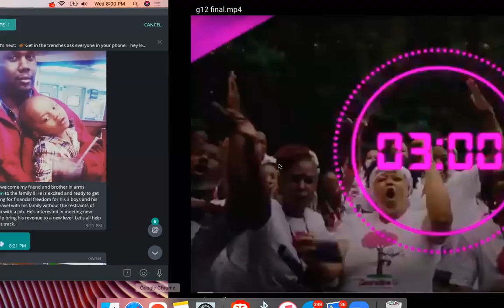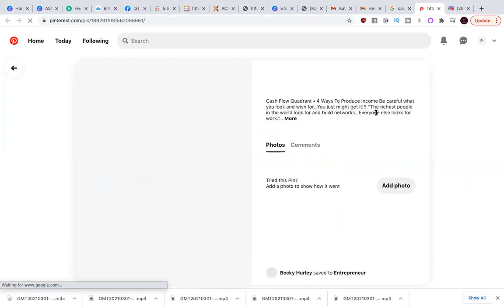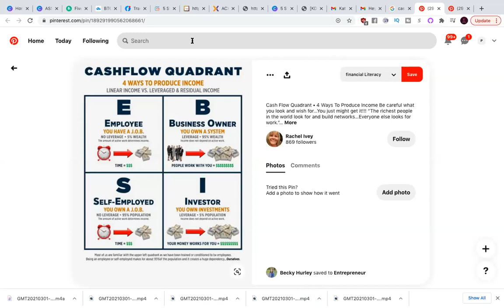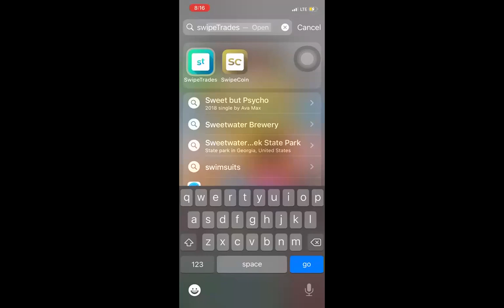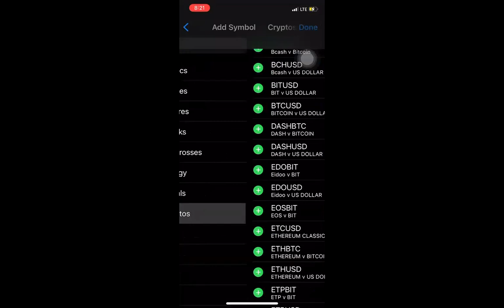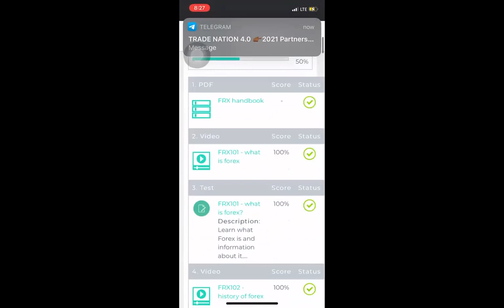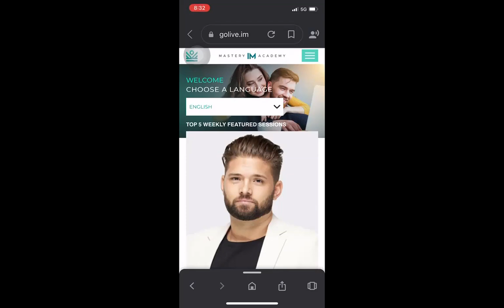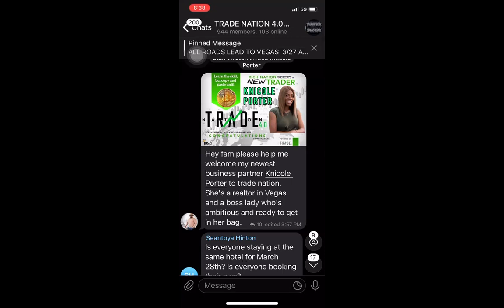Work smarter not harder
its better to make money in your sleep then on your feet. We are living in a digital age where you need digital money. Watch this video and get back with the person that invited you to the call